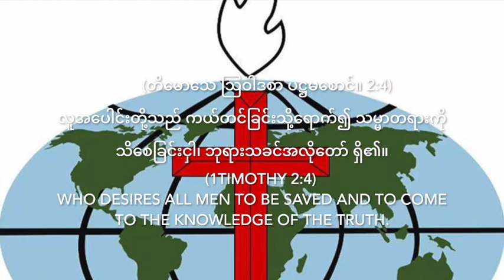Praise And Worship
Facebook Page: Gospel Baptist Church of Indianapolis Northside